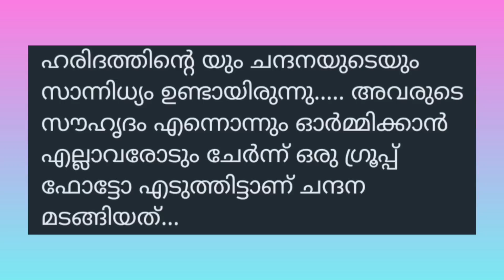ആരും പ്രതീക്ഷിച്ചു കാണില്ല ഈ ട്വിസ്റ്റ്‌ /അവസാന ഭാഗം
അവസാന ഭാഗം... ട്വിസ്റ്റ്‌. Climax